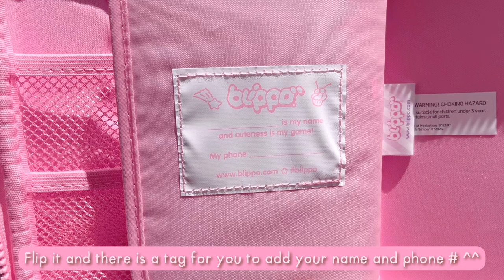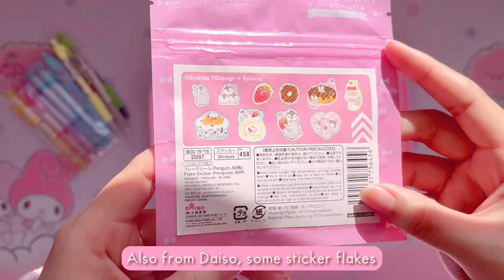🌸 What is in my BLIPPO pencil case + giveaway [CLOSED] 🌸 Win a kawaii backpack! @blippo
Hi friends! ♡ ૮₍´｡ᵔ ꈊ ᵔ｡`₎ა
I'm so happy because BLIPPO released a super kawaii product line recently! ૮ ˶ᵔ ᵕ ᵔ˶ ა
I personally fell in love with the Harajuku Ice cream pencil case, but you can check out the entire set here:

Blippo is a super awesome online store that has the latest and hottest Japanese items from my favorite characters like Sanrio, Kirby, Pokemon, Sailor Moon and plushies like Pote Usa Loppy and Alpacasso plus many many more! Be sure to check out their store, you won't regret it!
-♡𝑪𝒉𝒆𝒓𝒓𝒚𝒎𝒐𝒚𝒂♡

My custom Sanrio mat is from ADP!